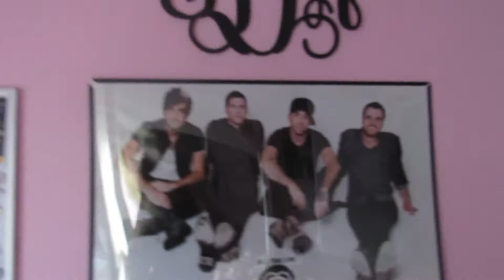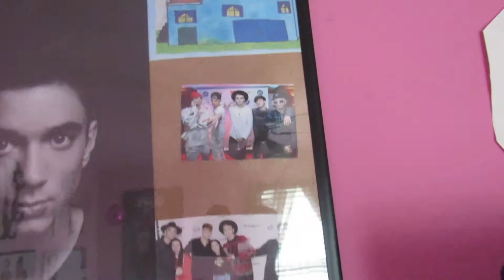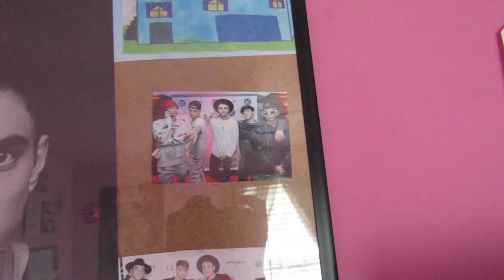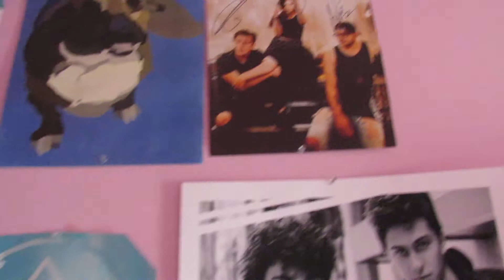POSTER HAUL 2021